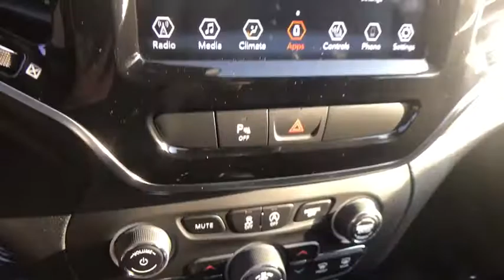2019 Jeep Cherokee Pittsburgh Greensburg, Irwin, Monroeville, McKeesport, Murrysville, PA C18848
New2019 Jeep Cherokee  available in Pittsburgh, Pennsylvania at Jim Shorkey CDJR. Servicing the Pittsburgh, Greensburg, Irwin, Monroeville, McKeesport, Murrysville, PA area.

Price does not include tax title license or document fees. Customers must qualify for all applicable rebates. Price does includes: $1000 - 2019 Retail Bonus Cash MACKA1. Exp. 09/03/2019 $500 - Mid-Atlantic 2019 Bonus Cash MACKA. Exp. 09/03/2019 $1000 - Chrysler Capital 2019 Bonus Cash 44CKB3. Exp. 09/03/2019 $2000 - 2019 Retail Consumer Cash 35CK1. Exp. 09/03/2019 $500 - Summer of Jeep Retail Select Inventory 41CKV. Exp. 09/03/2019 $500 - MABC Jeep Select Inventory MACK2L. Exp. 09/03/2019
Granite Crystal Metallic Clear-Coat Exterior Paint|Black Interior Color|Full Sunroof with Power Front and Fixed Rear|50 State Emissions Customer Preferred Package 26G|3.2-Liter V6 24-Valve VVT Engine|9-Speed Automatic Transmission|Premium Leather-Trimmed Bucket Seats